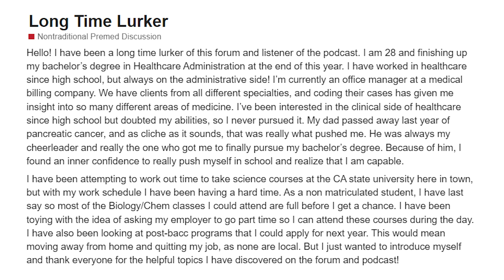Should I Become a Full-Time Premed? | Old PreMeds Ep. 325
This career changer is struggling to get all the classes she needs. Should she take the leap to quit her job and attend a postbac program full-time?

We want to hear your nontraditional premed questions! Feel free to submit your questions here!

To read questions from our nontraditional premed forum, follow this (This site is Read Only as of 2022).